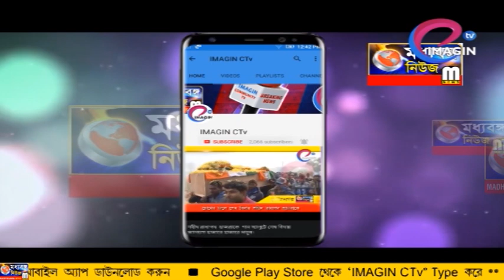বহরমপুর পৌরসভায় ডেপুটেশন বামপন্থী গণসংগঠনের